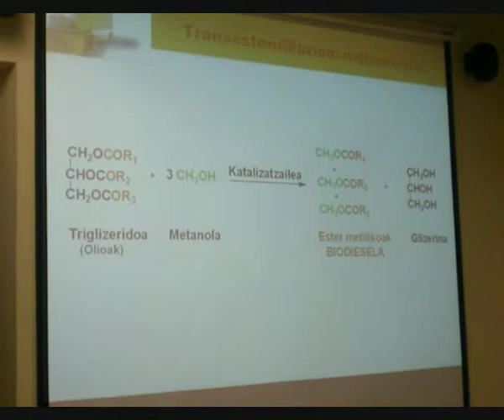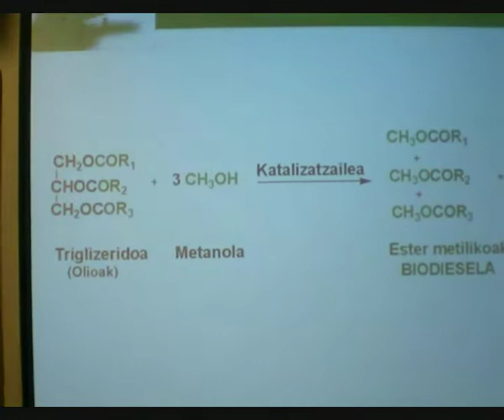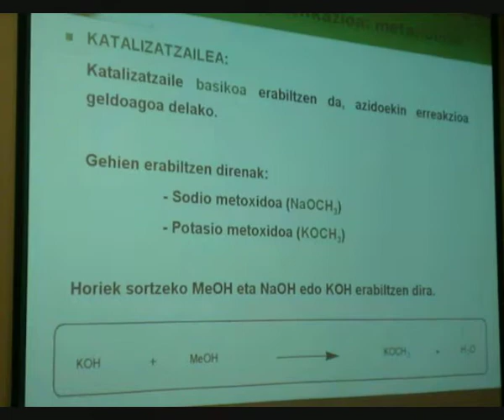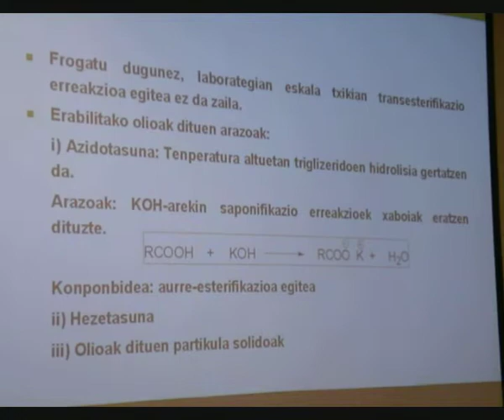Frijitu-olioarekin biodiesela egiten.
UEUren 2011ko Udako Ikastaroetan Kimika Sailak emandako '2011 Kimikaren Nazioarteko Urtea' ikastaroan egindako esperimentu baten bideoa da hau.